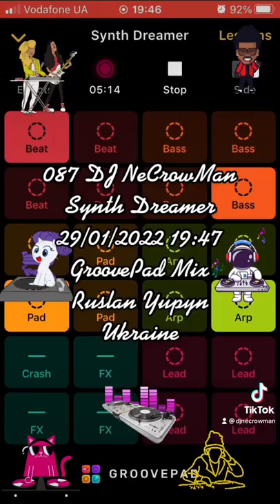087 DJ NeCrowMan Synth Dreamer (Ruslan Yupyn, Ukraine)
087 DJ NeCrowMan Synth Dreamer 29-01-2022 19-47 (Ruslan Yupyn, Ukraine)

The track was created with Groove iOS Application using Synth Dreamer sounds pad free set. Enjoy yourself )
Hi. This track was fully created me using Grovepad iOS Application by me on 2022 January 29, at 19:47 by Kyiv timezone in Lviv city of Ukraine, using my own iPhone SE (1st gen). I used Synth Dreamer sounds pad free set for generating this track. This is a coincidence that some part of the generated track looks like parts from other tracks that also can be generated from the same Application. I can provide an original track to prove my rights to the track that was saved on my iPhone. Thanks for listening.